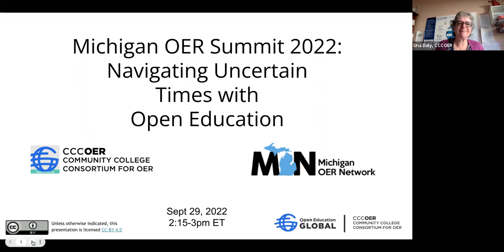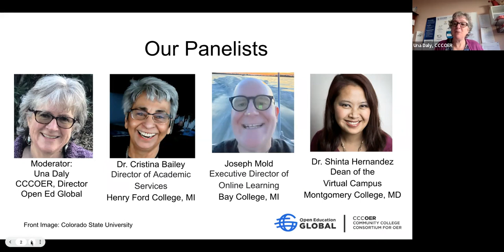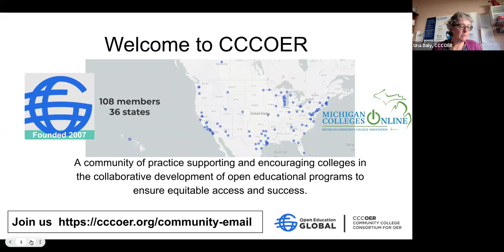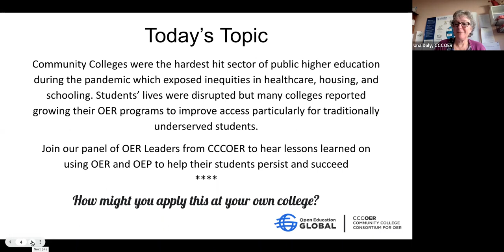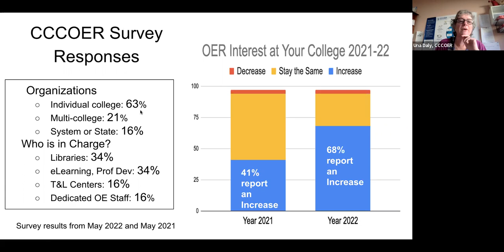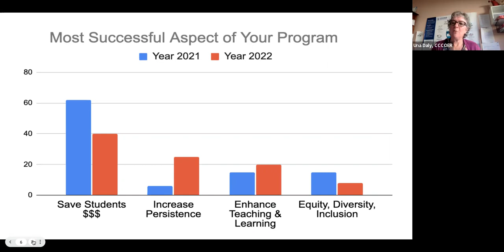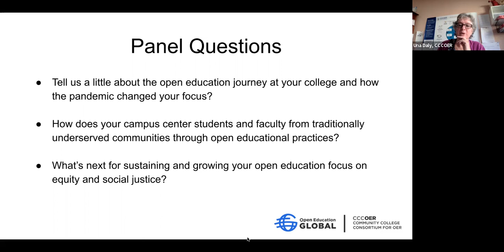Navigating Uncertain Times with Open Education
The last two years have demonstrated how intentional online learning with free and open learning materials can transform access to high-quality education during crisis, particularly for traditionally underserved students.

CCCOER is a national consortium of community and technical colleges, promoting the adoption of OER and open educational practices to improve student equity and success. They will share the results of its annual surveys from the last two years on how open education adoption has thrived and grown among many member institutions. Specifically, trends on campus such as who leads open education initiatives, growth in faculty adoption, funding sources, how students are involved, and the top open education priorities and challenges going forward will be shared and compared. The story of the journey at several Michigan community colleges and overall national trends will be featured.